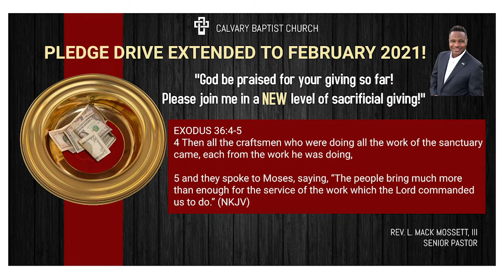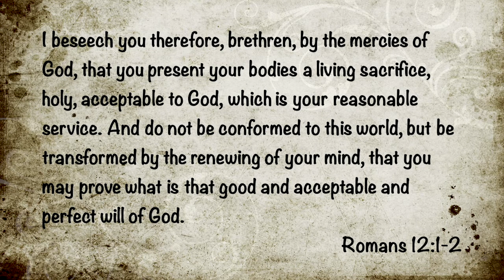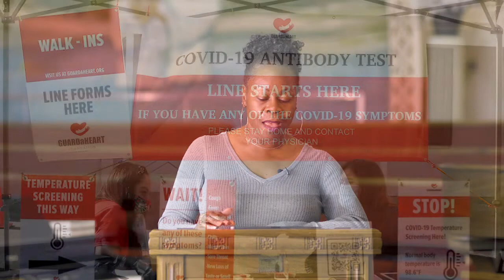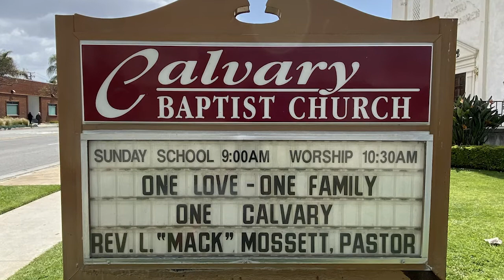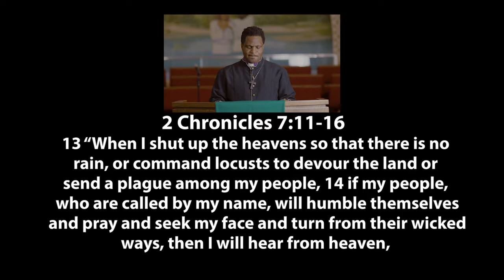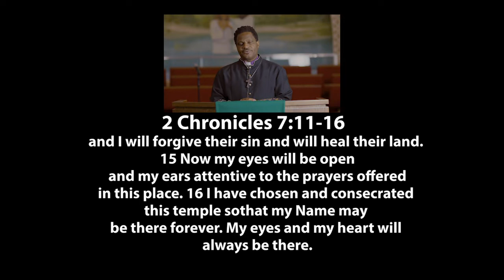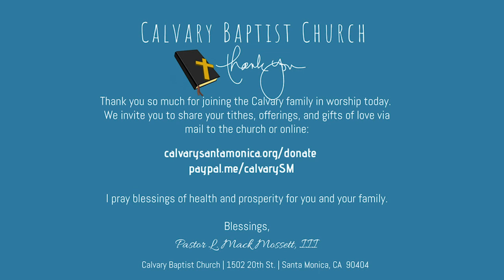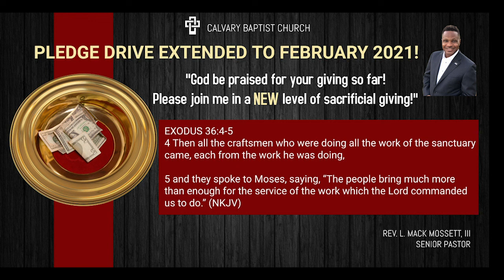Calvary Baptist Church, Santa Monica, CA Morning Worship 011021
Welcome to our Morning Worship! We are incredibly glad to have you! We are excited about today’s worship and even more excited that you’re here. Today’s sermon is entitled, “Where Are My People?” taken from 2 Chronicles 7:11-14. Please share with friends and family, and remember to visit us We continue to pray for ALL of God’s people! Please enjoy and be blessed!